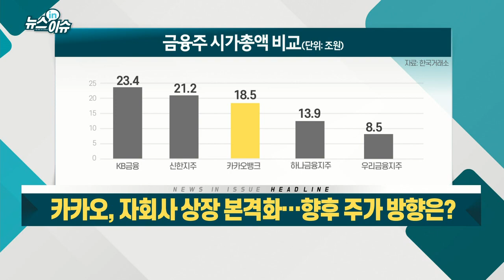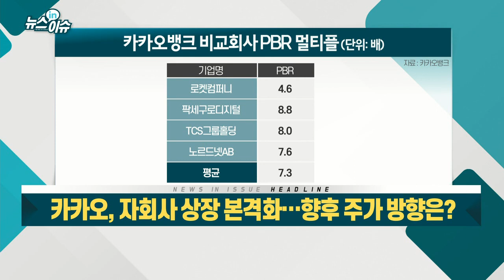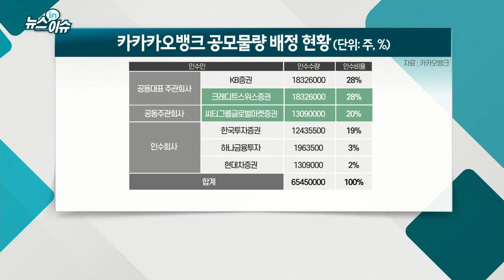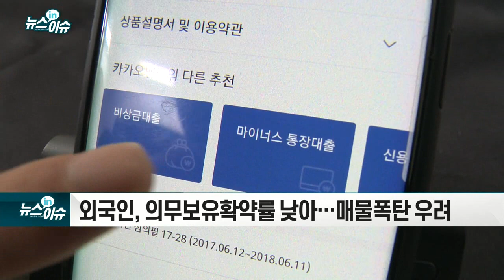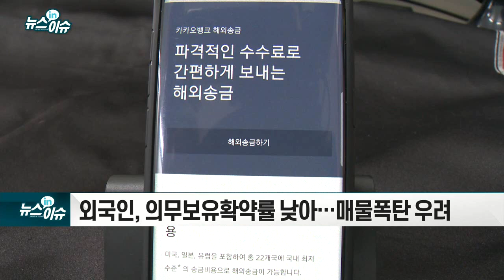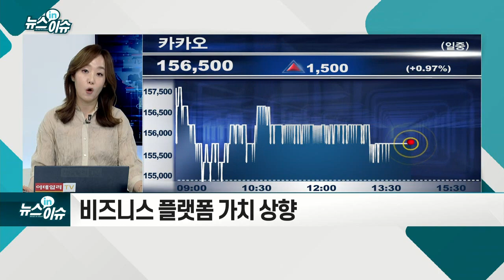카카오, 자회사 상장 본격화… 향후 주가 방향은?_뉴스IN이슈 (20210629)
- 이베스트證 “과하지 않지만 상당한 프리미엄 부여”
- 7월26~27일 일반청약… 8월 중 코스피 상장 예정
- 일반 개인투자자, 외국계 통한 청약 참여 불가
- 외국인, 의무보유확약률 낮아… 매물폭탄 우려
- 카카오페이, 상장예비심사 통과... 이르면 8월 공모청약
- 증권가, 기업가치 10조원 관측... 몸값 최대 18조
- 디지털 손해보험사 예비인가 획득... 연내 본인가 신청 계획
- 지난주 코스피 외국인·기관 순매도 1위 VS 개인 순매수 1위
- 금융·콘텐츠 등 경쟁사 대비 우위 확보 가능
- 자회사 상장에 따른 지분가치 하락... 비즈니스 플랫폼 가치↑